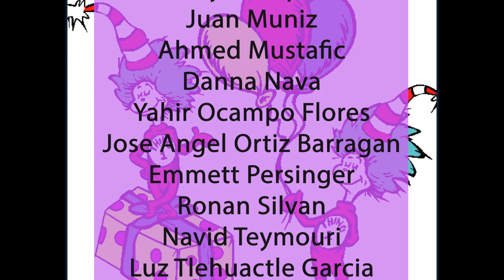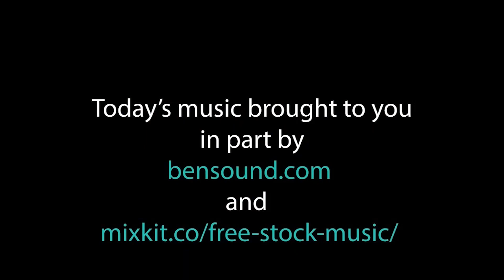Cub Report June 8 2023